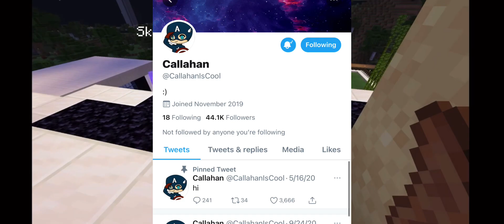How To Join The Dream Team SMP...